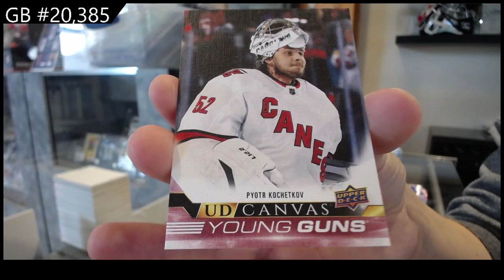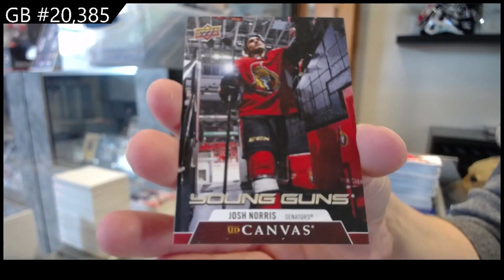20-21 UD Series 1, 21-22 UD Series 1 & 22-23 UD Series 1 Hockey Retail Box Break - C&C GB #20,385